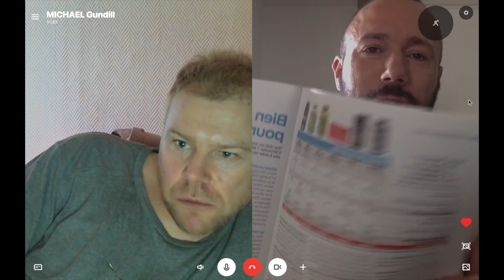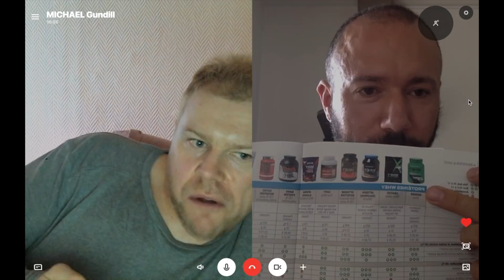PODCAST#34 : 60 MILLIONS DE CONSOMMATEURS ONT ANALYSE LES COMPLEMENTS - CRITIQUE Feat GUNDILL